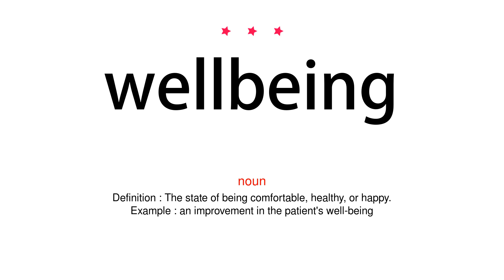How to pronounce wellbeing - Vocab Today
The pronunciation of the word wellbeing in Amercian accent is demonstrated in this video. If the word is from another language, such as brand name, it will be pronounced in its original language. Based on the word frequency, this is of 3 stars difficulty.

The word wellbeing has the following meanings:
1. (noun)
Definition : The state of being comfortable, healthy, or happy.
Example : an improvement in the patient's well-being